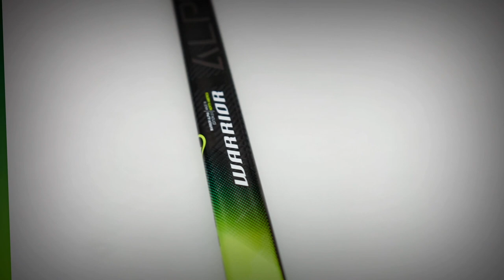Hockey Le Magazine - Saison 5 - Équipement - Les bâtons (segment 1)